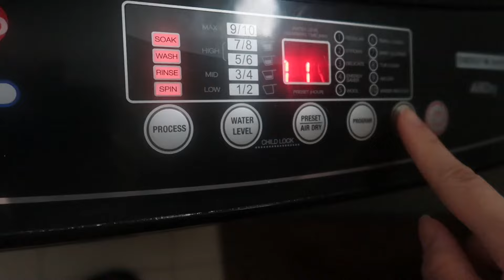Life in the Philippines: my little family | beach day, homecooking, daily life (Kirstie Verdejo)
Hi y’all, it’s been a bit since I’ve uploaded a vlog. I just got some new tools to be able to edit more efficiently while pregnant with a toddler, so I’m super excited to get back to it.

Enjoy this short vlog of some compiled footage. Follow along my Instagram below for more daily life plus holistic nutrition, homecooking, homebirth, breastfeeding, and more.

See you in the next vlog soon!